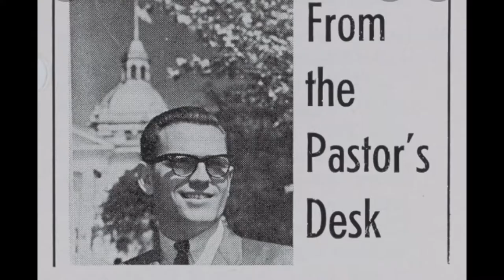The unsolved triple murder of 641 Muriel court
In 1966, 641 Muriel court, Tallahassee, Florida was subject to a triple murder . The victims Dr Robert Sims, Mrs Helen Sims and 12 year old Joy Sims had all been found dead by the Sims oldest daughter, who had come back from babysitting. Although there were suspects and suspicious allegations , this case still remains unsolved 55 years later .

Please comment with opinions , however any disrespectful comments made will be removed . Thank you

Sources: Kyle Jones, Vimeo.
Projectcoldcase.org
Defrostingcoldcases
.com